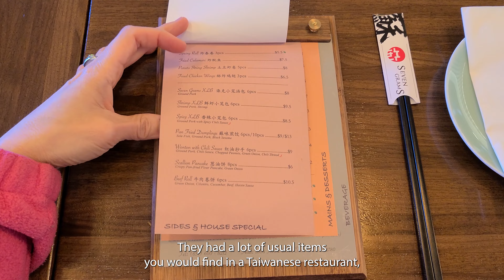GOLDEN BROTH beef noodle soup, XLB, beef rolls, pig ears and wontons!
Seven Grams is home to the GOLDEN broth beef noodle soup.  It is a very special broth that has a yellow color, unlike the traditional color of beef noodle soup.  The soup broth is really delicious!  Seven Grams also serves other traditional Chinese/Taiwanese items such as soup dumplings (XLB), beef rolls, slice pig ears, wontons, and so much more!